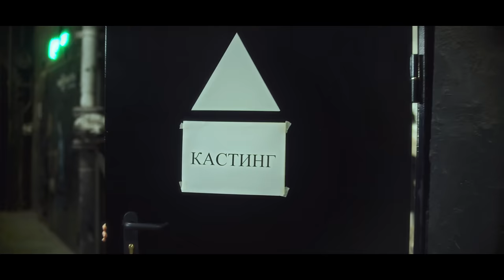Зима без снега – Диана Анкудинова (Official Video)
Премьера клипа Дианы Анкудиновой на песню "Зима без снега".

Текст - Станислав Пшеницын
Аранжировка, запись, сведение - Михаил Смирнов
Режиссер - Артем Дацкий

Создано при участии и финансовой поддержке Сообщества Дианамания.